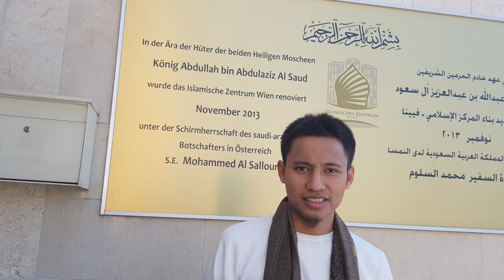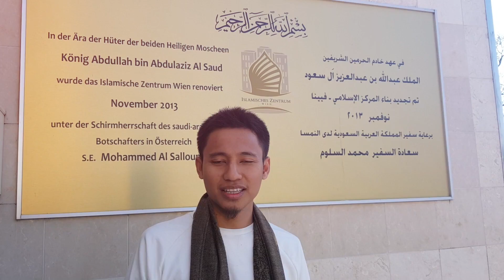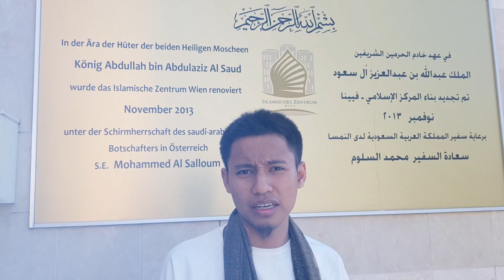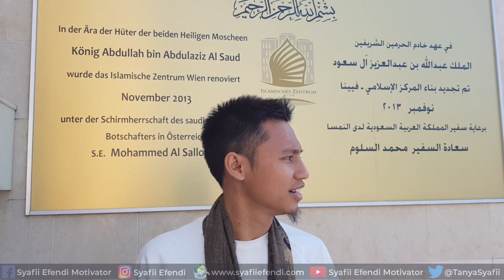Video Motivasi "dibalik sunnah akan ada kejayaan" by Syafii Efendi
Video Created By: RaidenViews Art Studio